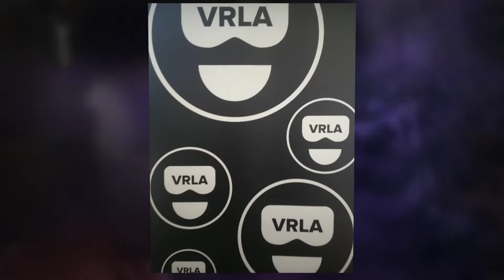VRLA Spring Expo 2015 by zenka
VRLA Spring Expo brings virtual reality and augmented reality companies together to demo the latest in VR tech and swap know how. In this recap video check out Leap Motion Demo by David Holz, Faceshift, Vove and more.